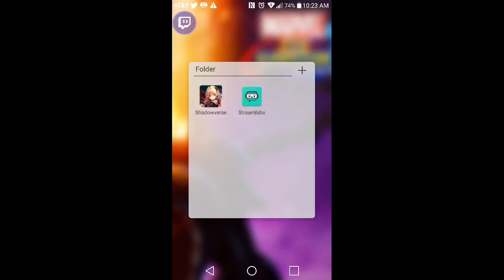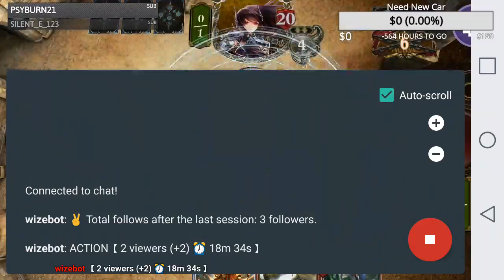❄golly it's chilly here⛄⛄⛄⛄⛄